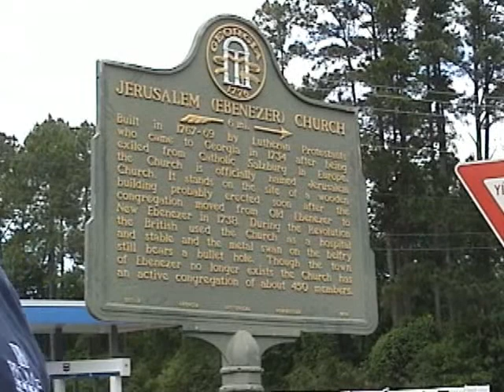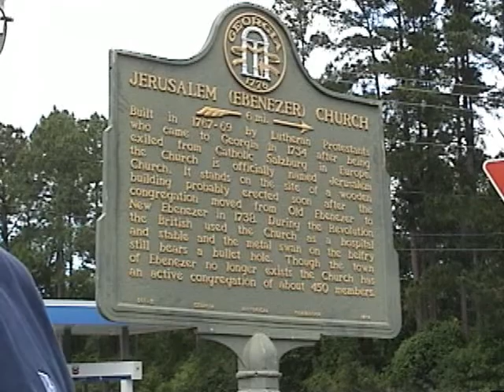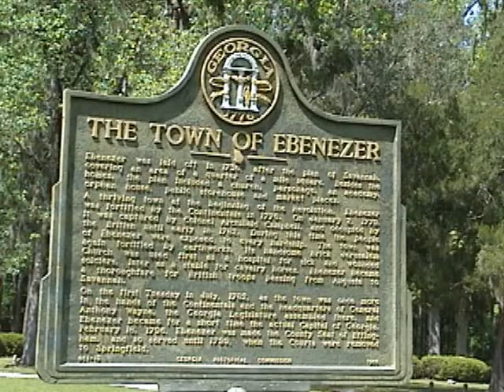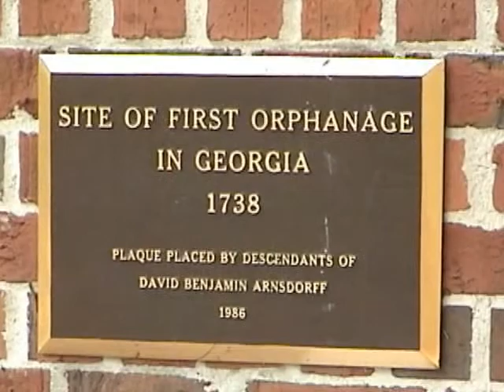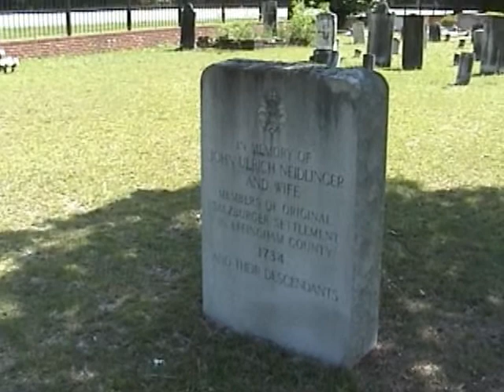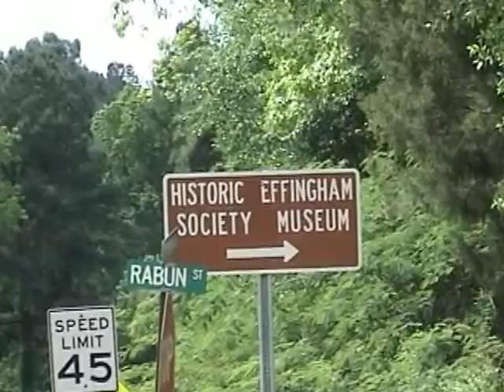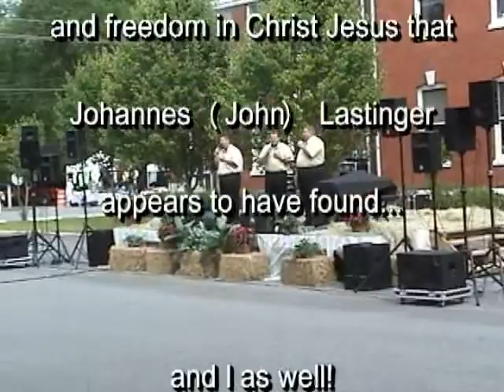A VISIT TO EBENEZER, GEORGIA (Home of the first Lastinger's in America)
Johannes Lastinger was born in 1740 in Langenaltheim, Germany.  At an early age (perhaps as a teenager or a young "twenty-something").  Family legend says that he met and married Anna Barbara, a dutch girl while on the ship crossing the Atlantic. They allegedly married the day they landed in Charleston, SC and set out immediately for the Salzburger community of Ebenezer, GA, 100 miles southwest of the harbor, near the GA-SC border.  Johannes and Barbara started a family from which all the Lastingers in America have descended.  This 15-minute video takes you on a visual tour of all that is left of the once-thriving town today.